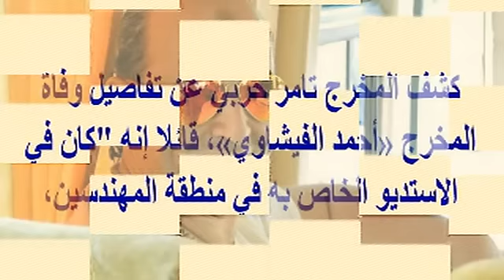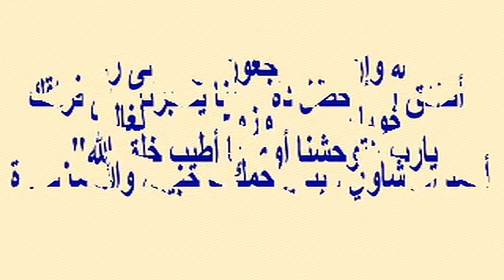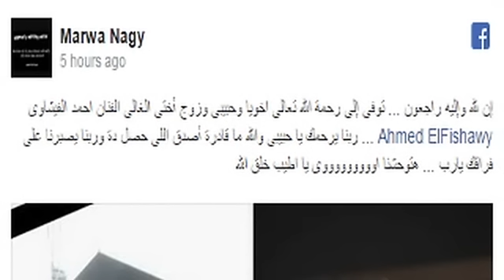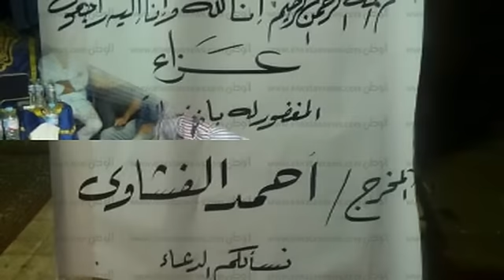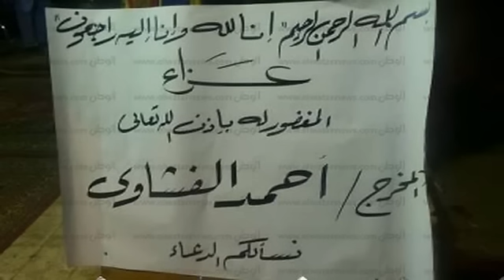أحمد الفيشاوى مخرج كليب تسلم الأيادى وأزمة قلبية مفاجئة...وهل تعرف الفنانة شقيقة زوجته؟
وبرجاء زيارة مدونتى الجديدة على الرابط
  وشكرا

أحمد الفيشاوى مخرج كليب تسلم الأيادى فى ذمة الله...وهل تعرف الفنانة شقيقة زوجته؟